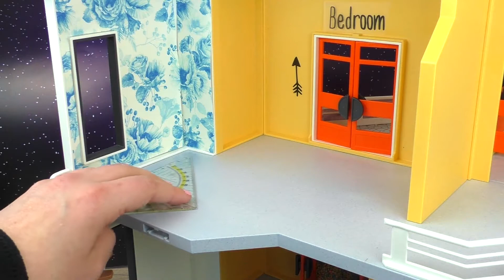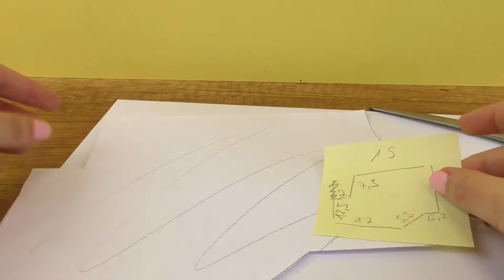เพลย์โมบิิล DIY | ปูพื้นใหม่ให้กับบ้านตุ๊กตาเพลย์โมบิล ง่ายนิดเดียว